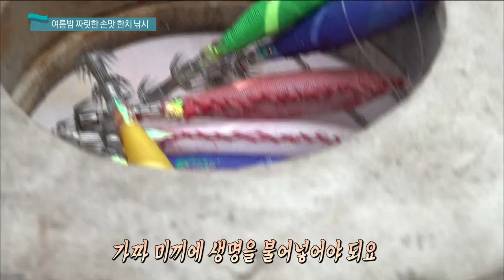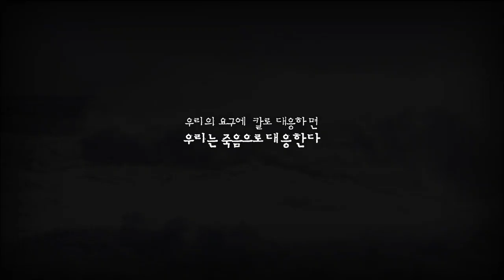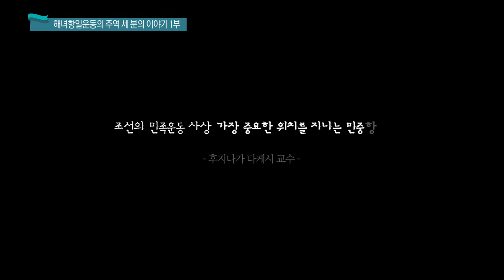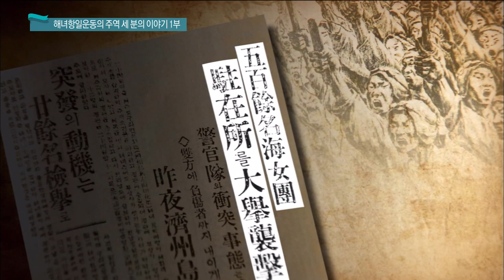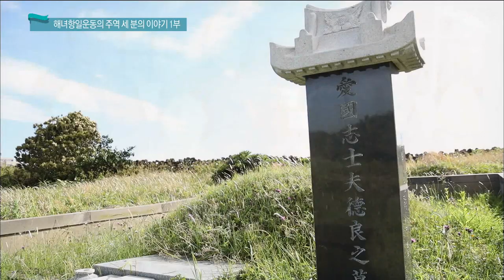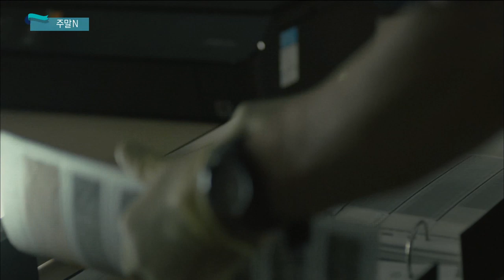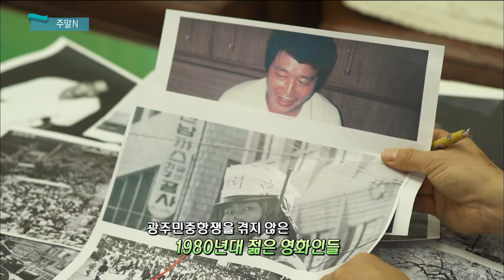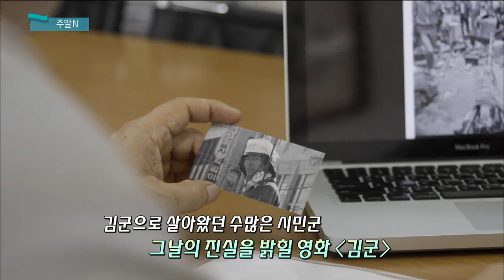생방송 제주가 좋다 (7월 12일 방송)